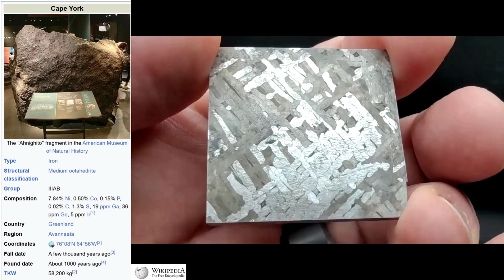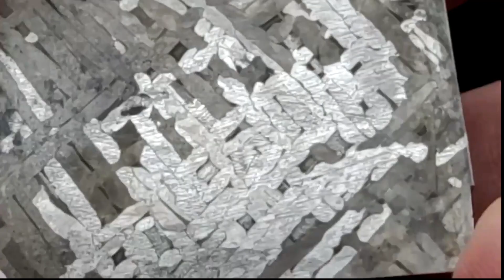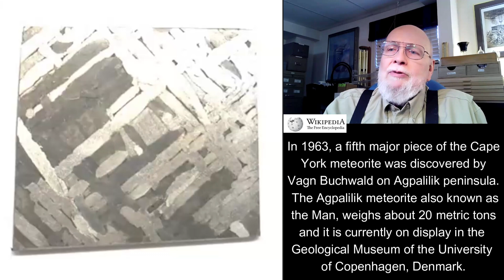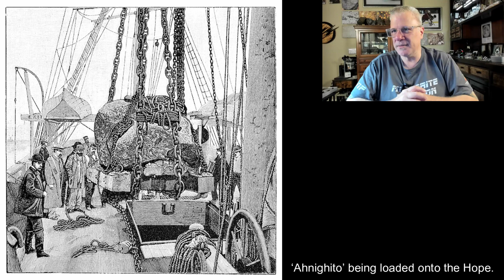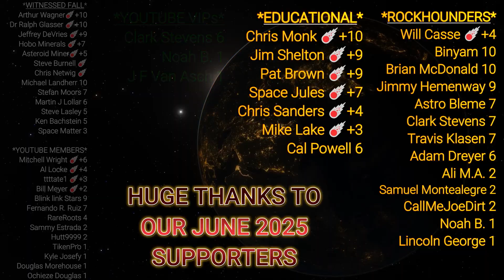FROM SPACE TO STAMP - The Cape York Meteorite, Forged in Space, Found in Greenland ☄️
In this short but memorable Show & Tell, the Knowledge Bolide Crew explores one of Earth’s most iconic iron meteorites: Cape York—forged in space, found in Greenland.

Topher shares his excitement over finally adding a Cape York specimen to his collection, marking a special milestone since he began collecting meteorites in 2017. Several Crew members join in by showing off their own pieces of Cape York, sparking a group discussion about the meteorite’s unique rectangular cuts, the famous Ahnighito mass on display at the American Museum of Natural History, and the rich cultural and scientific history surrounding the fall.

Topher also reflects on a special moment from the past—receiving a fresh Cape York classification stamp from the late, great Carlton Moore—a treasured gift he’ll never forget.

This is more than a chunk of iron—it’s a story of exploration, survival, and cosmic history.